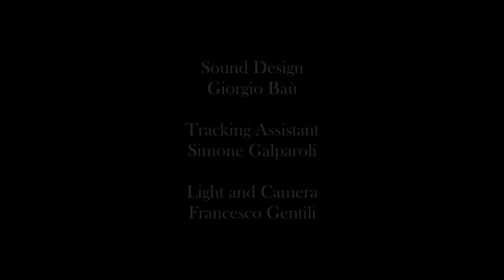DIFFRACTURE - Sky Burial / Drum Playthrough by Andrea Bonzini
Our drummer Andrea Bonzini playing along to the song "Sky Burial" from DIFFRACTURE's debut album: "Oneiros"